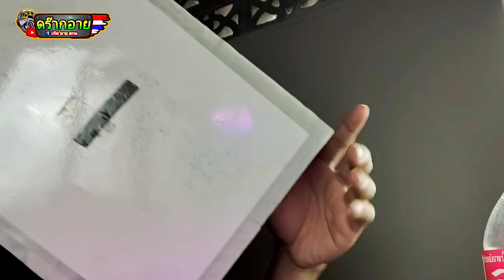การทำกรอบรูป ตกแต่งห้องนอน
ออกแบบกรอบรูปตกแต่งห้องด้วยตัวเอง ถ้าชอบก็กดไลค์ กดแชร์ เป็นกำลังไห้ช่องดร๊ากอายด้วยเด้อ